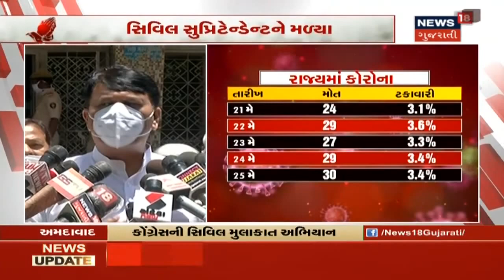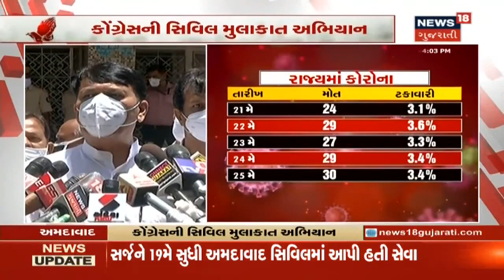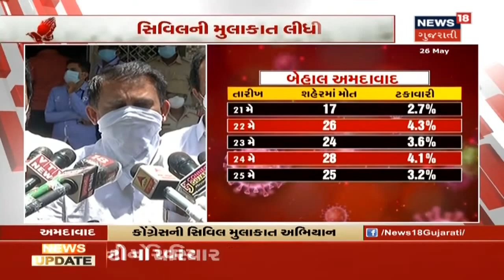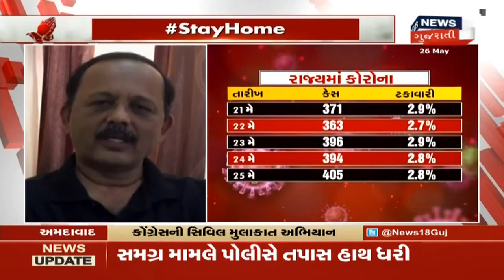કન્ટેઇનમેન્ટ ઝોન સિવાય ST બસો પણ યથાવત રહેશે, રોજગાર ચાલુ રાખવા છૂટ મળી શકે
કન્ટેઇનમેન્ટ ઝોન સિવાય ST બસો પણ યથાવત રહેશે, રોજગાર ચાલુ રાખવા છૂટ મળી શકે. છૂટથાટમાં થઇ શકે છે વધારો.